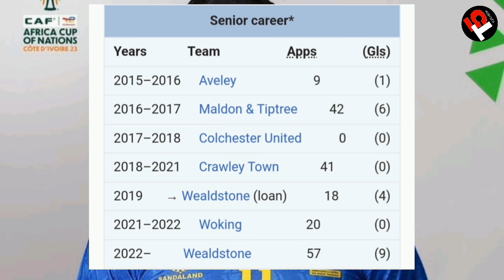Mfahamu Fundi wa Mpira TARRYN ALARAKHIA Alikataa Kucheza Timu ya Taifa ENGLAND na Kuichagua TANZANIA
Mfahamu Fundi wa Mpira TARRYN Aliyekataa Kucheza Timu ya Taifa ENGLAND na Kuichagua TANZANIA